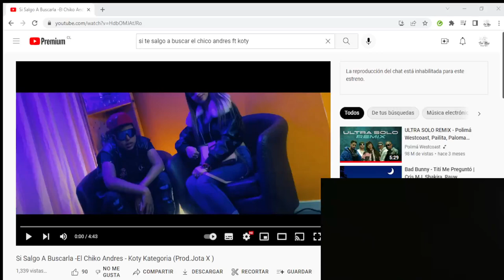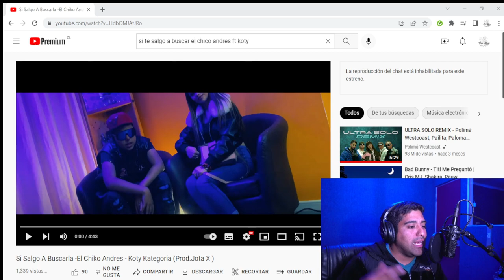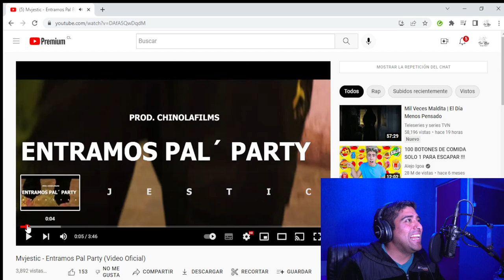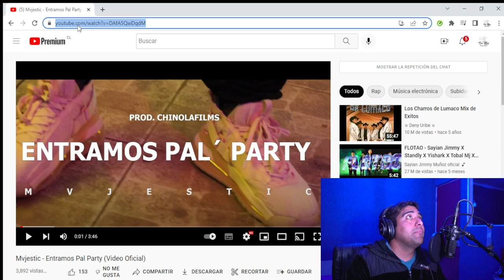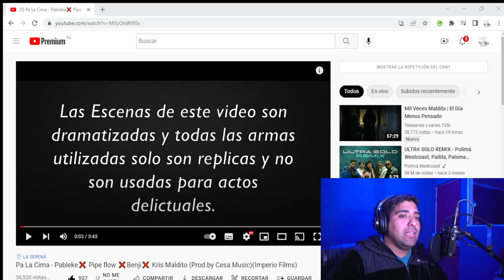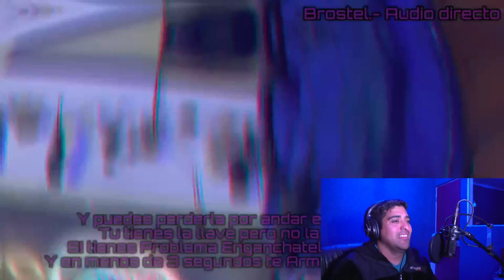Cesa Music reaccionando a musica urbana 2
espero les guste la video reaccion estare dejando los links de los videos que

capitulos:
0:00 introduccion
0:49 reaccion a (el chico andres-koty kategoria)
10:22 reaccion a(mvjestic)
16:03 reaccion a(pipe flow y mas)
22:13 reaccion a(brostel)

aqui les dejo los links de los videos reaccionados para que les dejen su like